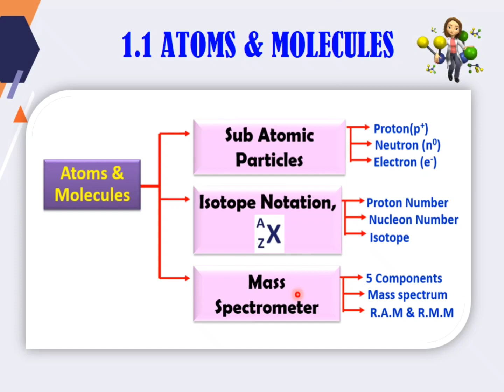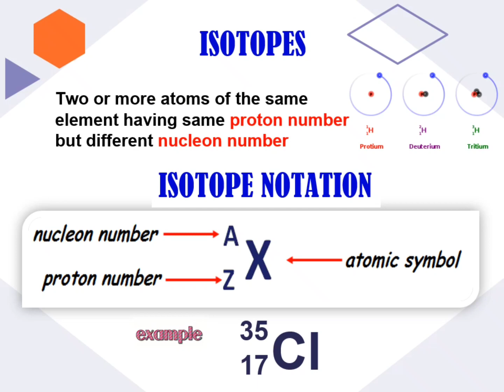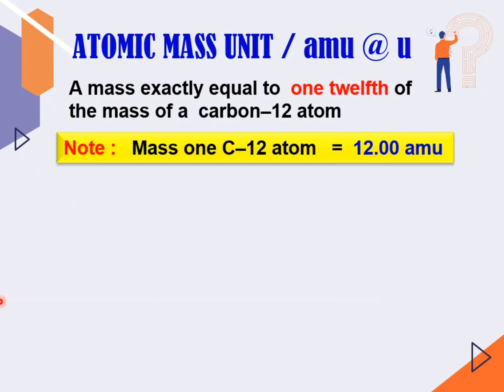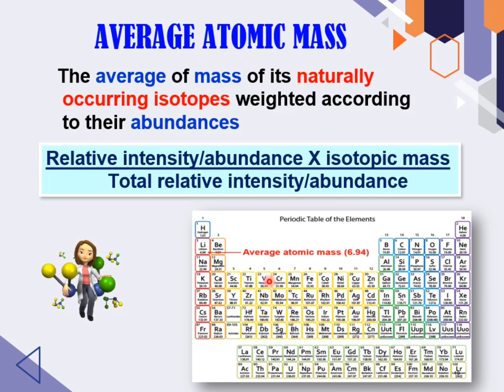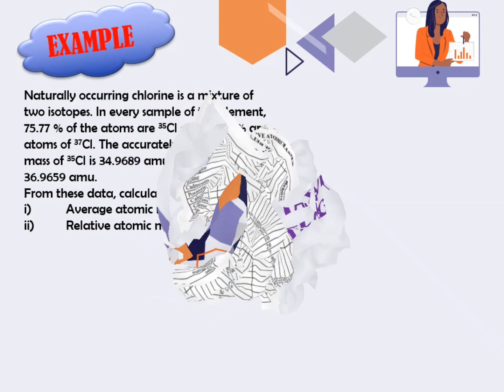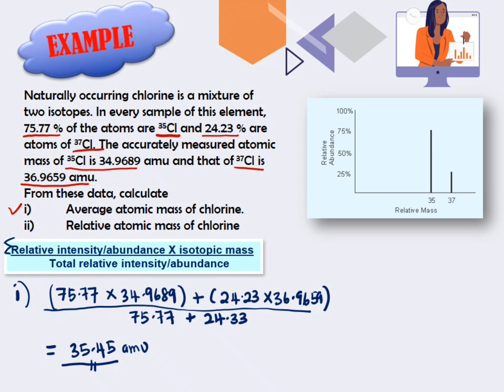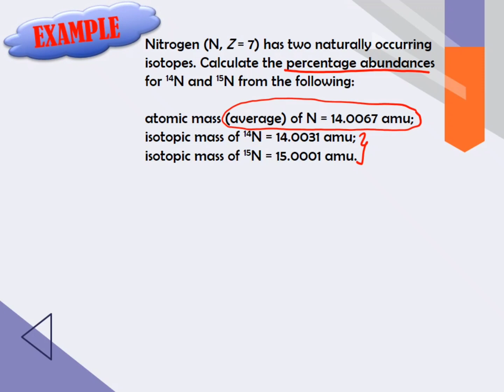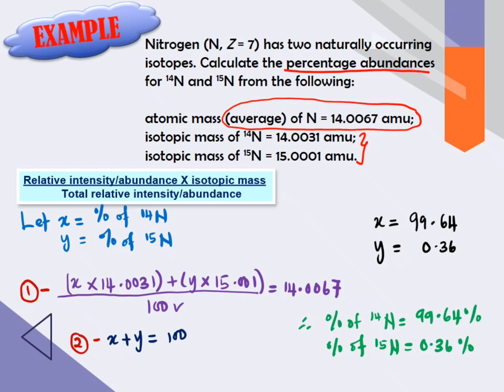CHAPTER 1.1 ATOMS &. MOLECULES